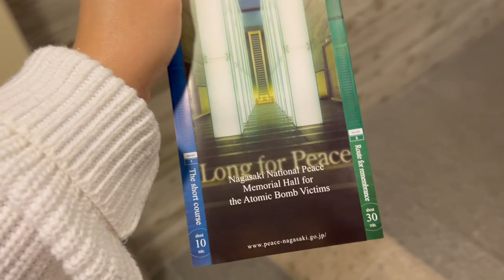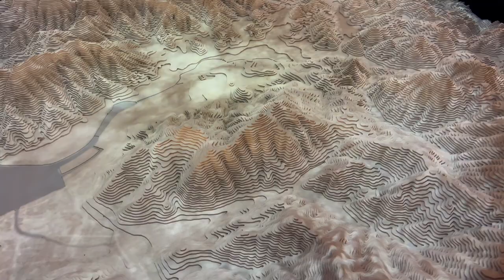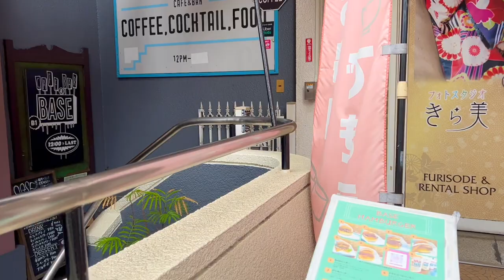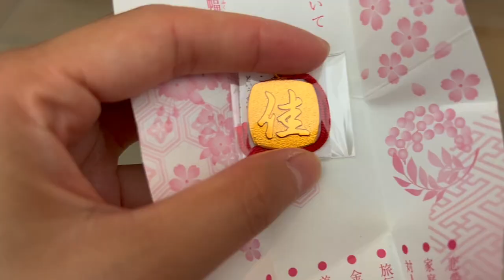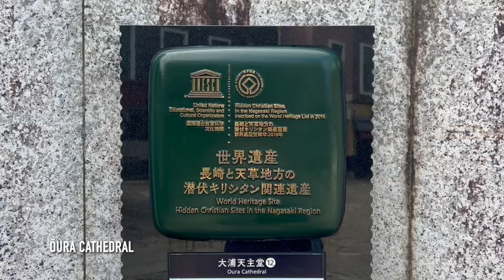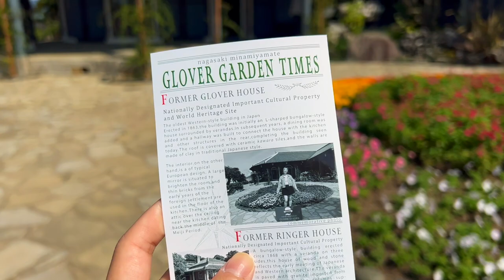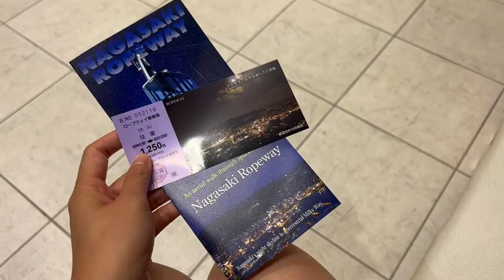Nagasaki's BIGGEST Festival & Attractions | Japan Solo Travel Vlog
My solo trip to the peaceful city of Nagasaki turned into quite a lively holiday as I ended up being there at the same time as their largest festival. I visited sooo many attractions in these 2 days...

0:30 Nagasaki Atomic Bomb Museum

1:30 Nagasaki Peace Park

2:08 Sanno Shrine

3:10 Kunchi Festival

6:32 Glover Garden + Nagasaki Traditional Performing Arts Museum

8:14 Confucius Shrine and Historical Museum of China

9:10 Nagasaki Seaside Park

10:16 Nagasaki Shinchi Chinatown

11:05 Mount Inasa